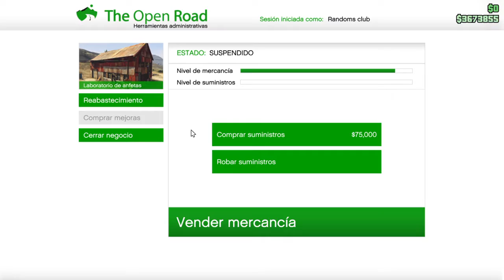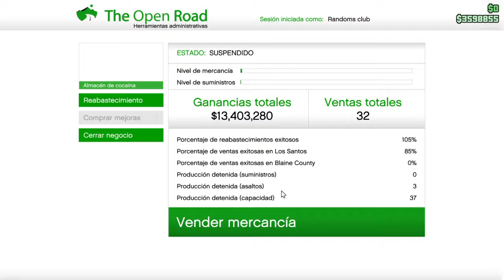Grand Theft Auto V_20200924163626